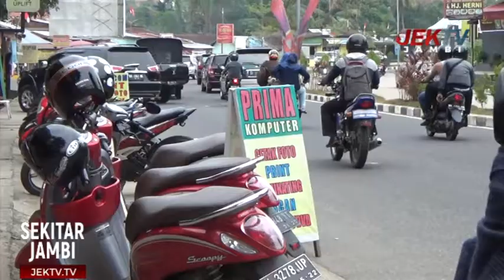PERATURAN TANPA KARCIS PARKIR GRATIS TAK BERLAKU